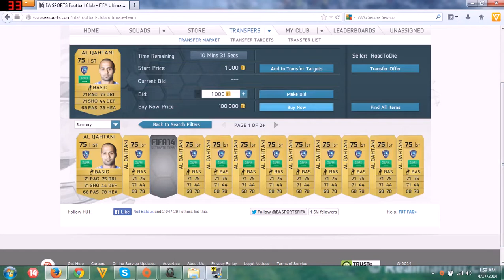Left Backs Squad Against Nashet (100k Final Stage)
this is nashet winning the first 100k with the left back squads

there is a free tournament coming up on 28th so watch for it and peace